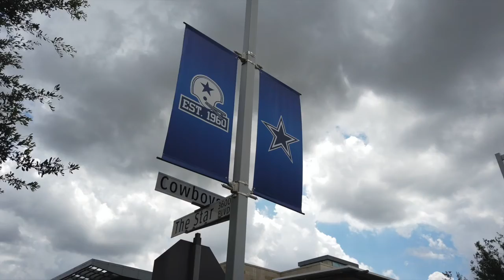Granite Boadwalk & The Star (Cowboys Headquarters Area)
Very quick walking tour of Granite Boardwalk and The Star - Testing out my new DJI Oslo Pocket Camera - I think I still have some tweaking to do, but overall very simple to use.